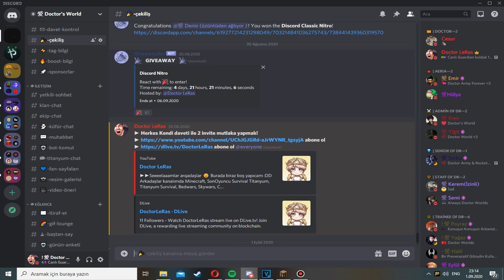EFSANE ELMAS KUTU AÇILIMI! SPAWNER ÇIKARDIM (GERÇEK) - Minecraft SonOyuncu Survival Titanyum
200 LİKE GELİR Mİ :)

Herkese merhaba. Ben Doctor LeRas. bugün sonoyuncu network sunucusunda survival titanyum oynadım ve efsane elmas kutu açılımı yaptım ve spawner çıkardım ve video da çekiliş mevcut. videoyu beğenmeyi ve kanalıma abone olmayı unutmayın.

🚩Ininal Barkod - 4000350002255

Selamlar ben Resad , 20 yaşındayım yaklaşık 9 senedir youtube türkiye de minecraft kategorisinde içerik üretmeye çalışıyorum skyblock , survival , skywars , bedwars ve diğer aklınıza gelebilecek bütün mini games lerde video çekiyorum , videolardaki temel amacımız eğlenmek ve gülmek keyifli seyirler...

sonoyuncu titanyum kaptan pilot,
sonoyuncu titanyum kaptan pilot claimleri,
sonoyuncu titanyum,
sonoyuncu titanyum 1.4,
sonoyuncu titanyum efsane guncelleme,
sonoyuncu titanyum efsane guncelleme 1.4,
sonoyuncu sosyal deney,
sonoyuncu parami caldilar,
sonoyuncu kaptan pilot,
sonoyuncu kaptan pilot youtuber tag,
sonoyuncu bedava guardian spawner,
sonoyuncu bedava spawner,
titanyum bedava guardian spawner
titanyum bedava spawner
sonoyuncu uvip+
sonoyuncu yeni hd skinim
sonoyuncu skyblock bedava spawner,
sonoyuncu spawner kopyalama
survival titanyum efsane guncelleme
survival titanyum 1.4
survival titanyum en güzel claim
doctor leras
titanyum en güzel claim
sonoyuncu hd skin bug